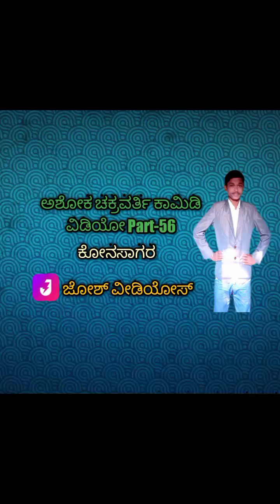ashoka chakravarthy comedy video Part-59/josh videos /konasagara